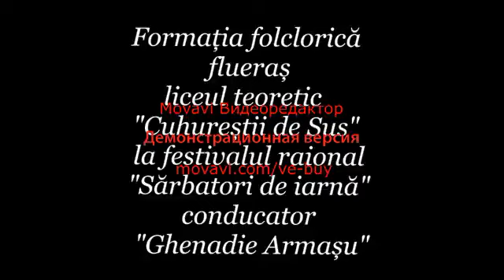Cuhurestii de Sus Formația Flueraș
fllueriștii Cuhureștii de Sus
                   conducător
              ''Ghenadie Armașu''